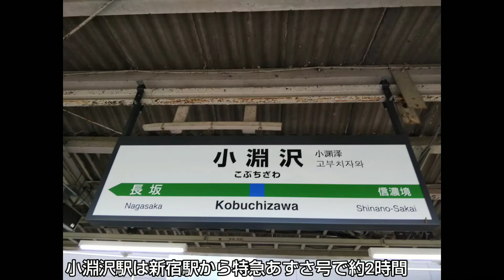【JR小淵沢駅】駅弁『そば屋の天むす』とお茶土瓶 ~ 大正7年創業の老舗が手掛けるご当地グルメとお土産。MASAICHI本店の弁当と駅そば丸政の山賊そば（山梨県グルメ）Yamanashi JAPAN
MASAICHI（SHOP & CAFE）, JR EAST Kobuchizawa Station 1F, in Hokuto City Yamanashi Prefecture JAPAN GOURMET

店名：MASAICHI 本店（マサイチ）※丸政（まるまさ）グループ
住所：山梨県北杜市小淵沢町1024 JR小淵沢駅の１F（改札口の外）
訪問：2019/8/30